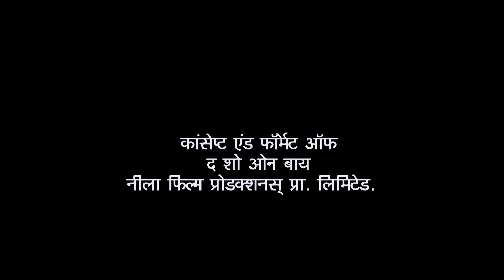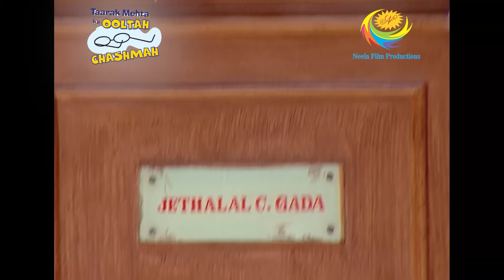Kushi Becomes The Center Of Gada Family's Life | Taarak Mehta Ka Ooltah Chashmah | Ladies Special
Kushi is the center of Daya and Jethalal life at the moment. The couple have devoted their time and energy to take care of Kushi.Jethalal complains to Daya that she doesn't give him enough time these days.

Show Name: Taarak Mehta Ka Ooltah Chashmah
Star Cast: Dilip Joshi, Disha Vakani, Amit Bhatt
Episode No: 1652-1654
Produced By: Asit Kumar Modi